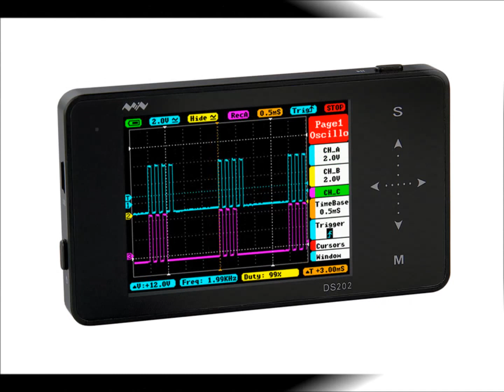Osciloscopio de bolsillo Haitronic DSO202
Haitronic ha presentado el DSO202, un osciloscopio de bolsillo no mayor que un Smartphone moderno de gama media. El objetivo de este dispositivo es cubrir las necesidades básicas de la ingeniería electrónica.
Lea más sobre este nuevo osciloscopio en nuestro periódico técnico